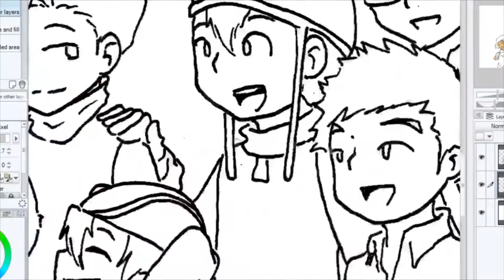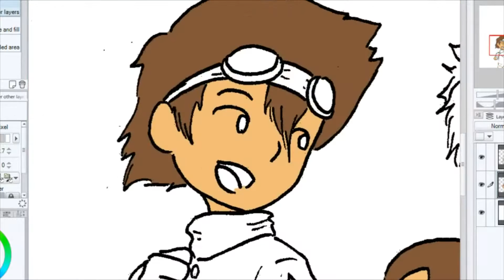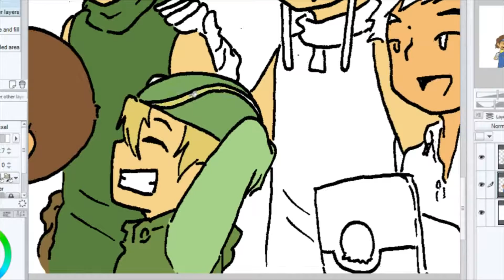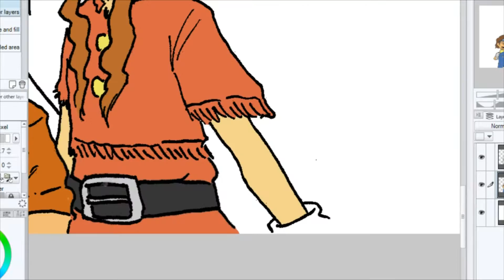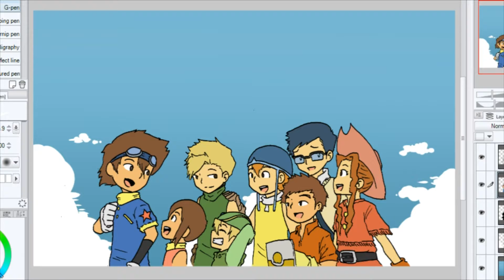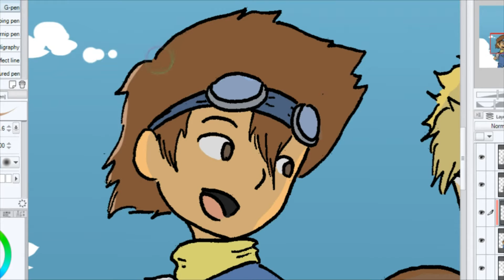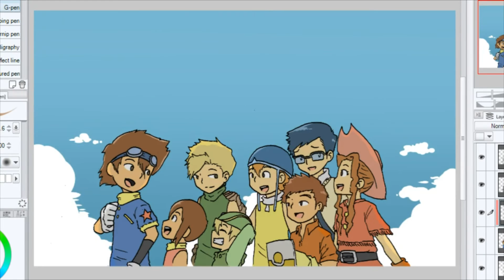Making of Odaiba Day 8.1.2016